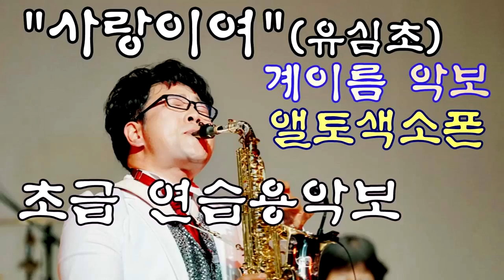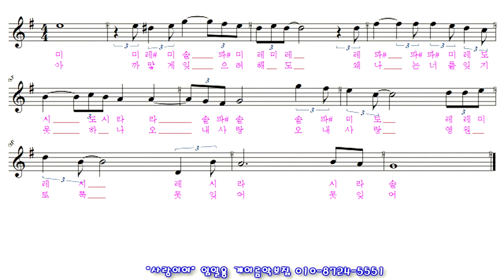[사랑이여] 앨토색소폰연주 색소폰초보악보모음 색소폰쉬운악보모음 임일용색소폰악보 계이름악보1집 Saxophone cover/sheet